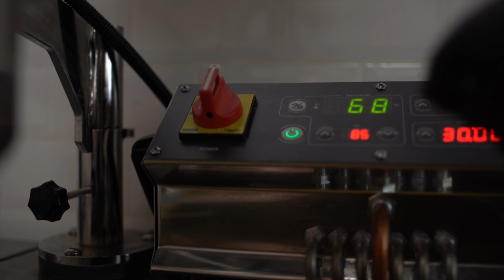TKP-C4 | AUTOMATIC CHURROS MACHINE (DIGITAL CONTROL PANNEL) - Maquinas Churros - Tulumba Makinesi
AUTOMATIC CHURROS MACHINE
Maquinas Churros

The Automatic Churros Machine is used to shape the churros dough and basically stands out with its design, technology and low energy consumption. Basic churros, porra (an extra thick churros), hole (hollow churros) and loop churros (shaped by hand without a knife) can be made by changing the part at the tip on churro maker. Automatic Churros Machine consists entirely of stainless steel and aluminum, has a long service life and is easy to assemble. The machine is attached to an adjustable and rotatable stand to facilitate the churros making process. The installation will be completed after mounting the stand on the left or right corner of the frying unit. After the churros dough is put into the dough cauldron, the desired settings are made on the digital screen that allows you to adjust the dough release speed and the size of the churros. It is very easy to use thanks to the digital display. Automatic Churros Machine can cut any desired length. The cutting process is carried out by two blades connected to the motor. Longer churros can also be produced by removing one of these blades. When the dough in the cauldron runs out, the machine automatically stops and becomes ready for you to easily remove the cauldron by pulling back the piston. In addition, the blades can be disabled by pressing the down button continuously which will enable to shape the dough manually. This process is used for loop churros (shaped by hand without a knife).
churros makinesi, manuel churros makinesi, churros tatlısı, churros nasıl yapılır?